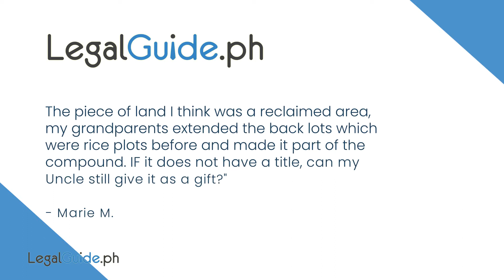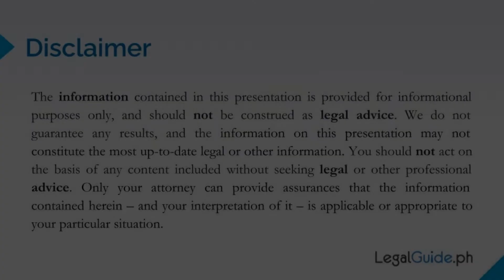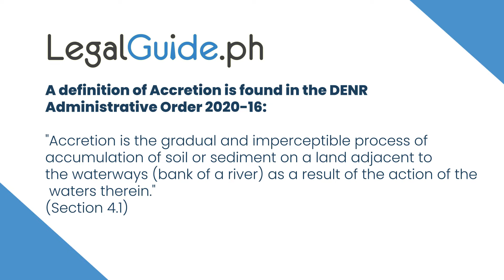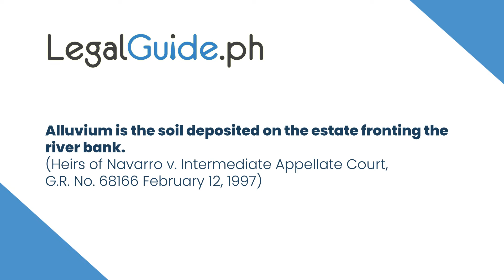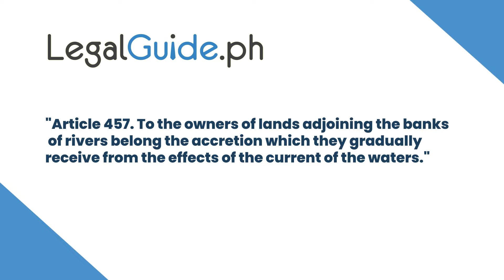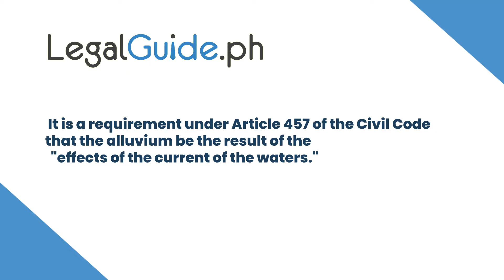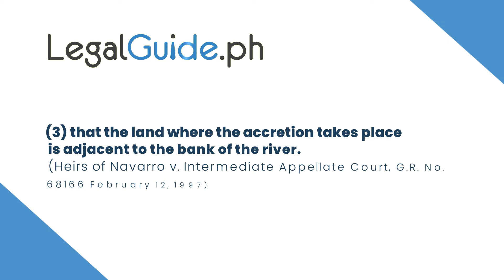Reclaimed Land? Sino ba ang tinatawag na may-ari?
Sino ba ang mayari ng tinatawag na reclaimed land? Pwede ba itong pa-titulohan?

Meron tayong mga kababayan na nakatira malapit sa mga ilog. Pa-minsan-minsan, may nabu-buong lupa sa riverbanks na eventually ay pwede nang tirhan. Minsan naman nakikita nating tinatambakan ng lupa yung ilog para mas lumawak yung river banks.

Ano ba ng epekto nitong mga to sa pag mamay-ari ng lupa? Ganyan ang tanong ng reader natin today, Marie M., who says:

"My uncle would like to give me a small portion of his backyard. This property is in Pampanga and is facing a riverbank. It's like an extension of his backyard so i was told it may no longer be covered by the land title he inherited from my grandmother. The piece of land i think was a reclaimed area, my grandparents extended the back lots which were rice plots before and made it part of the compound. IF it does not have a title, can my Uncle still give it as a gift?"

So today paguusapan ang:

1. Ano ba yung reclamation?
2. Ano effect nung reclamation sa may ari?

If you’re having issues transferring your land or have issues transferring the properties of a loved one who passed away, we have something that can help. We recorded an FAQ session where we answered the most common questions related estate settlement. You can access the recording by going and choosing the estate settlement topic there.

Here are a few options on how we can help further:

1. If you want to schedule a private legal consultation with us or see if a legal team can help you, we're happy to consider that. and then choose the appropriate topic on the site to apply for a legal consultation.

In the alternative, if you prefer free legal representation (pro-bono), here is a list of recommended legal teams that can provide you with help for free

2. If you want to submit a question that we may answer on our show, please submit show questions and if your question gets enough votes, we'll definitely consider making an episode about it.

3. If you just want more information on different legal topics, my advice is to check out our articles or better yet, enroll in our workshops at legalguideph.gurucan.com

We hope these resources help you! 🙂